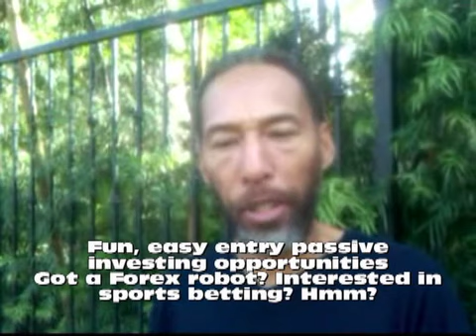Dwayne Mooney Talks Forex Robots and Sports Betting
Dwayne Mooney of the Mooney Twins discusses Guide to Passive Investment Riches and subequent passive investment opportunities, including trading in the Forex market with robots and Sports betting.